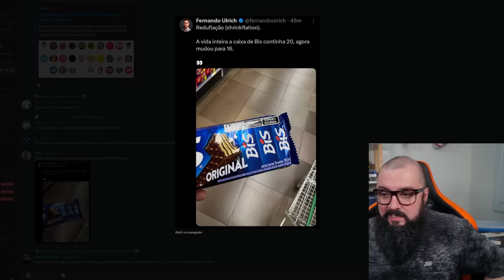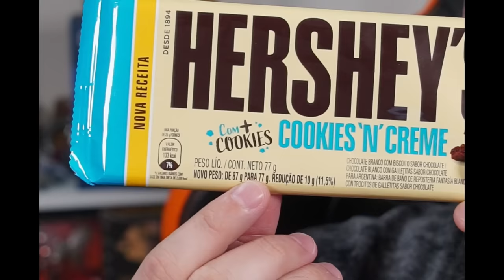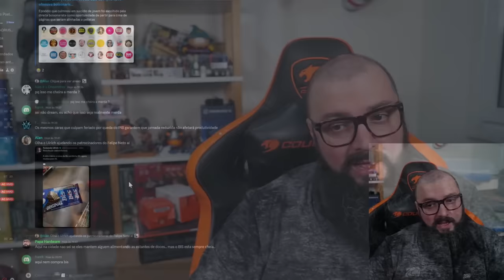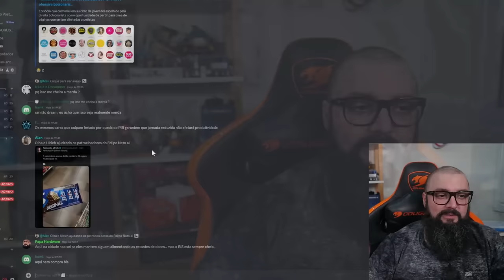Reduflação ! Nem Lembrava Que a Barra De Chocolate Era 200g !